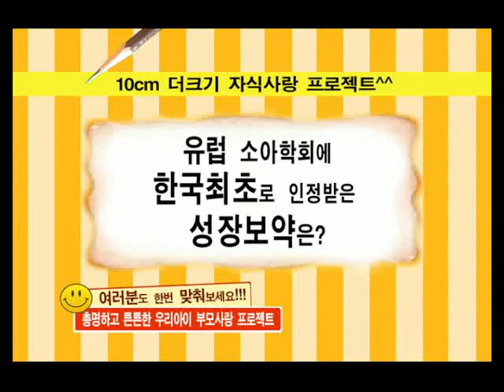Wellbeingway 웰빙웨이 뇌보 주니어 상상플러스 2007 03 02 by SINJI ENTERTAINMENT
웰빙웨이 미국 한인시장 TV 광고
Production : SINJI ENTERTAINMENT Los Angeles